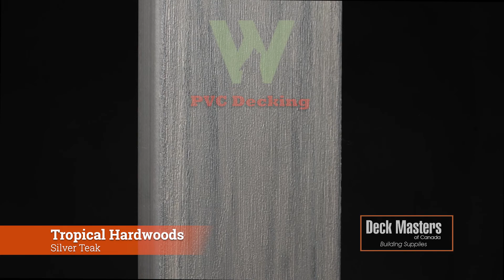Wolf Serenity Deck Boards, Tropical Collection, Silver Teak - Deck Masters of Canada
Spend more quality time enjoying your deck without the fuss of caring for wood. Wolf Serenity™ Decking with High-Density Cellular™ Technology is a low maintenance decking that provides the colour variation and texture of real wood.
In this video we highlight colour Silver Teak from the Tropical Collection. The variegated colour reflects natural wood textures and colour patterns. This lightweight yet strong and durable PVC board resists rotting, delaminating, splitting and cracking.

Wolf Serenity decking is reversible. It is 1" x 5 1/2" and available in 12', 16' and 20' lengths in both grooved and solid profiles. It is also available as 1/2" x 11 3/4" x 12' rim boards.

This durable decking minimizes water absorption, making it a smart choice for regions with heavy rain and humidity as well as areas in contact with water, such as docks and pool surrounds. Wolf decking maintains its colour even in the full sun so you can expect long-lasting beauty.

Deck Masters of Canada Building Supplies:
4745 8th Line, Beeton (New Tecumseth), ON L0G 1A0